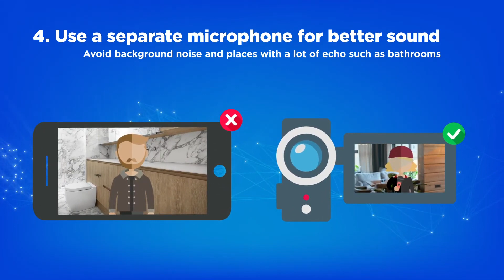Eurostream 2020: Want to become a Spokesperson?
Call for spokespersons to announce jury results during ‘Eurostream 2020’ Grand Final

As previously announced, 50 percent of the total outcome of both Semi-Finals and the Grand Final of ‘Eurostream 2020’ will come from professional juries in the 41 participating countries. We want to include the fan community from all over Europe and beyond, and hereby invite everyone to become a spokesperson from their country. Chosen applicants will record a video in which they announce the actual jury results from their country, which will be integrated in the live broadcast of the Grand Final on Saturday 9 May.

All fans of the Eurovision Song Contest can apply to act as a spokesperson during the Grand Final of ‘Eurostream 2020’ for their country. People who are interested in filling up the 41 vacancies are required to fill out a Google Forms: ‪

and submit a mock video announcing 8, 10 and 12 points to three countries of their choice. Preference will be given to people residing in the 41 countries participating in ‘Eurostream 2020’.
Videos can be submitted via social media, with the hashtag Eurostream2020, or by submitting a link to WeTransfer. However, filling out the Google Forms is mandatory in order to be considered. The submission deadline is Thursday 23 April 2020, 23:59 CET. Chosen spokespersons will be informed shortly afterwards.

We strive to have 41 different people to announce the jury results from 41 different countries, and as such to travel through the European continent and Australia in the typical way as seen annually during the actual voting of the Eurovision Song Contest.

Meanwhile, the next ‘Eurostream 2020’ event will be the draw for the first Semi-Final. This will be broadcast live via the ‘Eurostream 2020’ Facebook page next week Tuesday 21 April from 20:00 CET onwards. During this ceremony, the 17 countries participating in Semi-Final 1 will be randomly assigned a slot in the running order. Germany and Italy, prequalified for the Grand Final but with its national juries voting along in Semi-Final 1, will also receive their performance slot for the Grand Final. The Netherlands will retain slot 23, which was drawn randomly at the Head of Delegations Meeting of the EBU held last month.

Note that in both Semi-Finals and the Grand Final, fans from all over the world will be able to vote online. Only the jury votes are limited to countries either participating or randomly assigned to vote in a Semi-Final during the official Allocation Draw held last January.

Eurostream 2020 can be found on Facebook and Twitter, where the latest information about the upcoming event will be shared. For answers on more practical questions regarding the project, broadcasts and voting, we kindly redirect you to the joint website, eurostream2020.com.